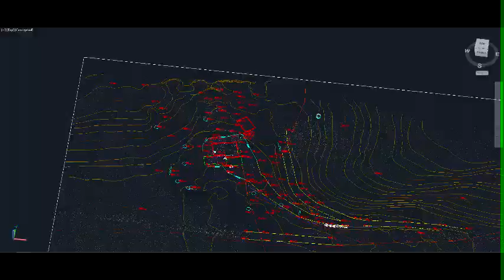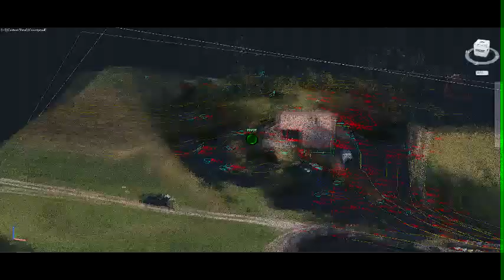3D Geodetski načrt